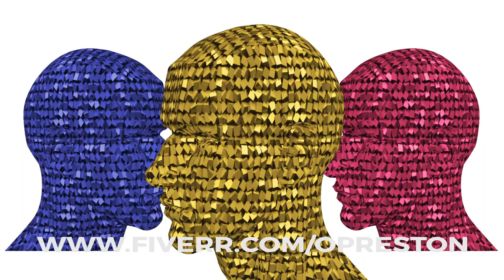Fantastic 3D rotating head with moving cubes. VJ loop video. Video footage for show and animation.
Fantastic 3D rotating head with moving cubes. VJ loop video. VFX effects. Video footage for show and animation.